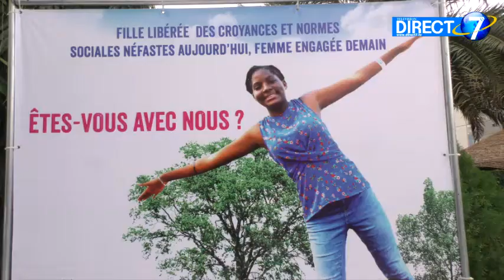Plan Togo: une nouvelle campagne pour valoriser le potentiel des filles et jeunes femmes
Mettre en place les conditions qui permettent aux filles et et aux jeunes femmes d'avoir le contrôle de leur propre vie et de façonner le monde qui les entoure, Plan International Togo a trouvé la clé de voûte en initiant le projet " Aux filles l’Égalité."
À son lancement ce 15 février à Lomé, les bénéficiaires (...)